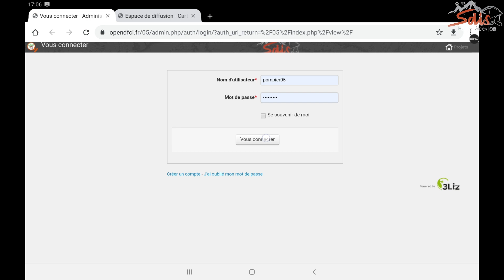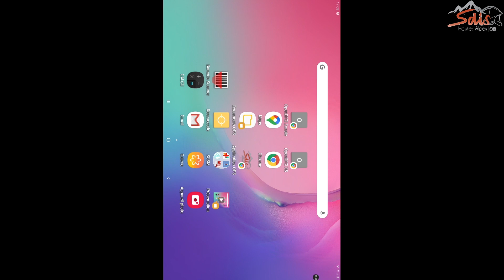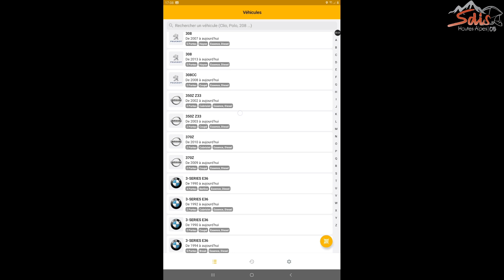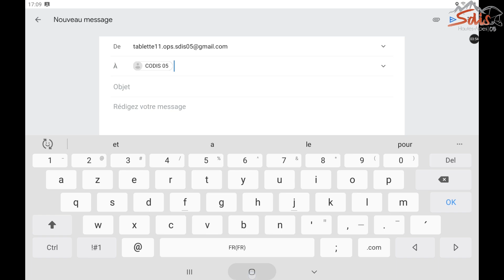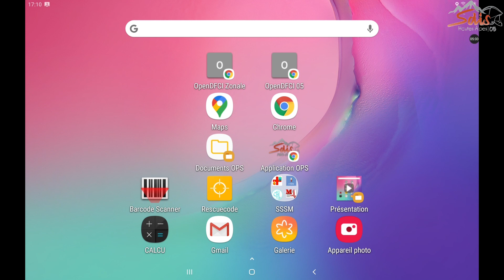FOR : Utilisation tablette opérationnelle OPS